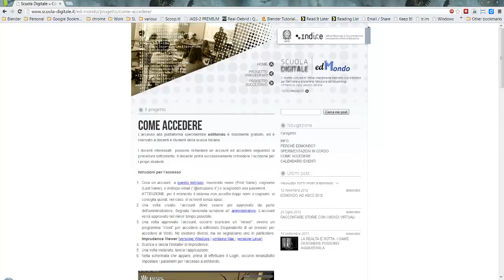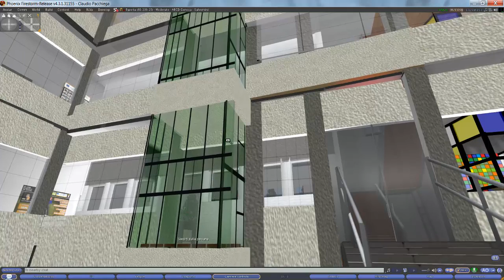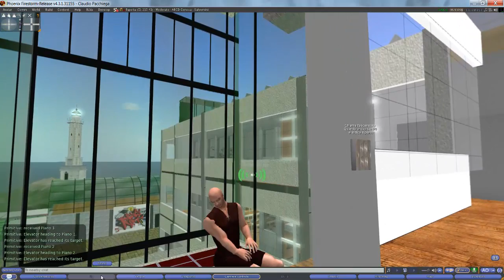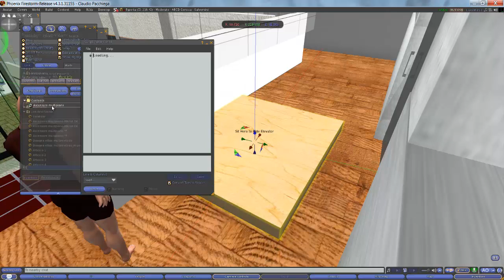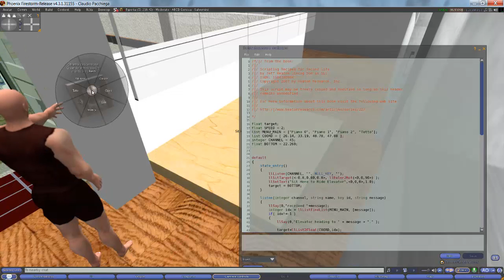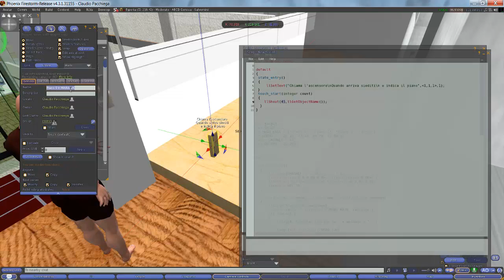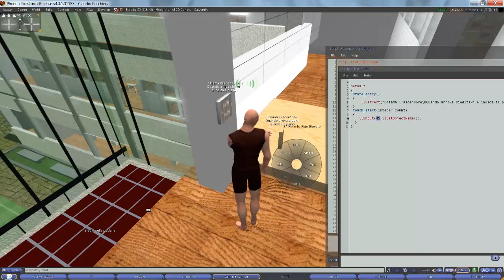Ascensore in OpenSim su edmondo (script)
Ascensore fatto con script opensource funzionante su opensim.